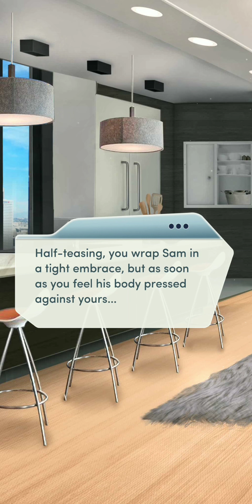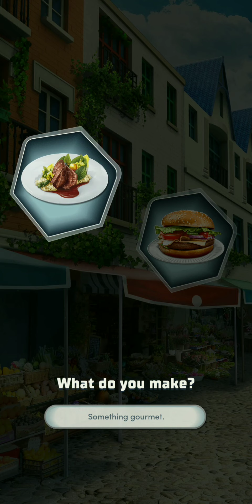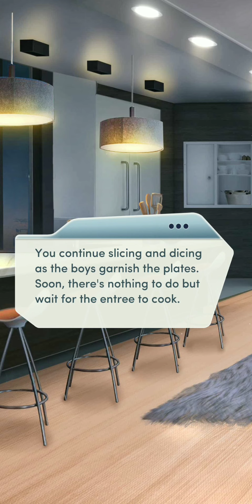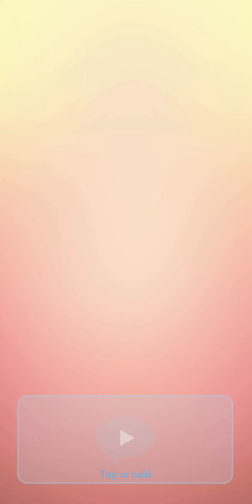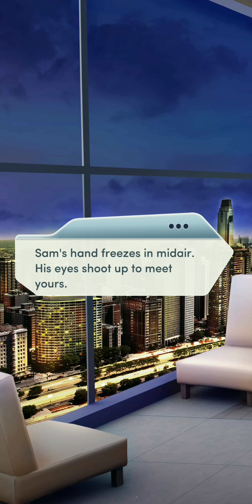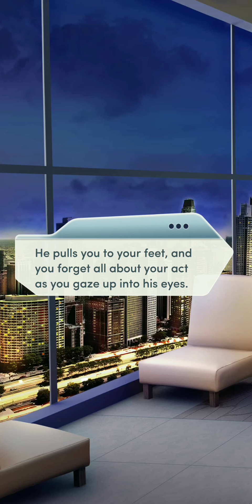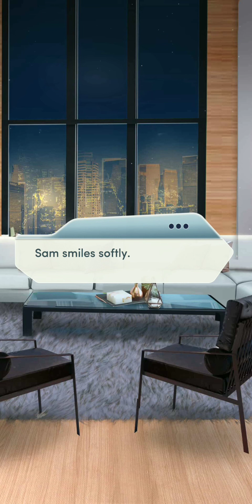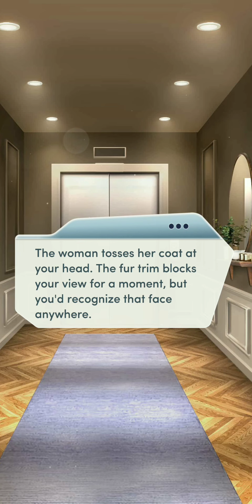Choices |❤️‍🔥The Nanny Affair (Book 1) | Chapter 3 ~ THE BIRTHDAY💎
It's Sam's birthday, and you're making sure it's one to remember... but there are a few surprises in store for you too.